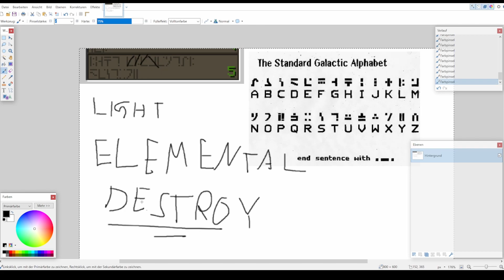Der ENCHANTING ÜBERSETZER! - Minecraft Evolution | #4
Willkommen in der Evolution Videobeschreibung!

✅ Ein Abo wäre auch gut, um nix mehr zu verpassen :3
🔔 Aktiviert auch gerne die Glocke!